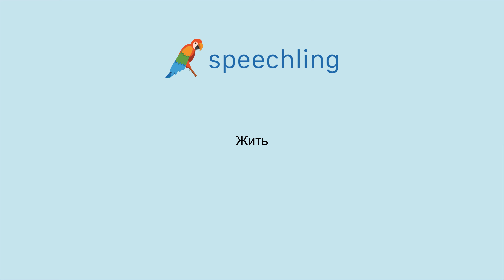How to say "Live" in Russian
Male Voice:
Жить

Female Voice:
Жить

Male Voice Translation:
Live

Female Voice Translation:
Live